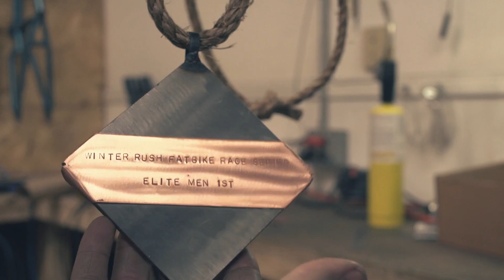Making From Scratch: Medals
The making of a set of medals for a local bicycle race. for more.

Audio:
Excerpt from "X Minus One" radio show
Episode: The Castaways